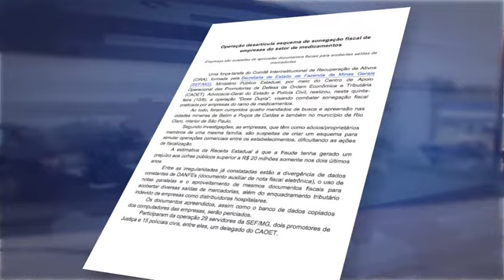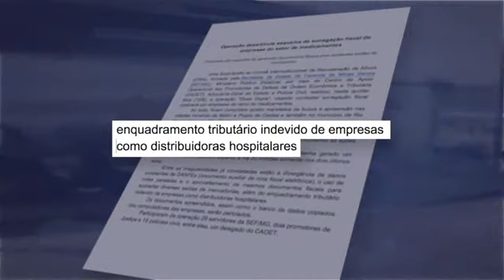OPERAÇÃO DOSE DUPLA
Empresas do ramo de medicamentos instaladas em Poços de Caldas, Betim e Rio Claro foram alvos de uma mega operação que teve como objetivo combater sonegação fiscal.